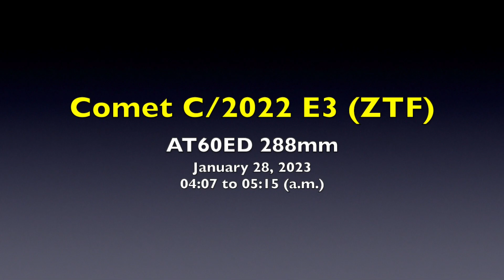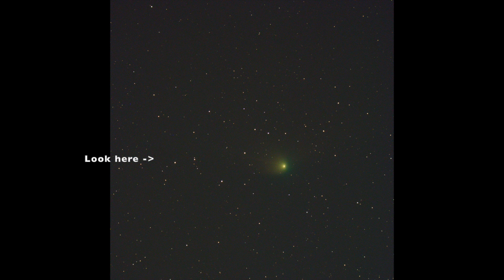APJ Video Brief (#01) - Comet C/2022 E3 (ZTF) images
A short video made form one minute still images of Comet C/2022 E3 (ZTF) captured on two different nights.